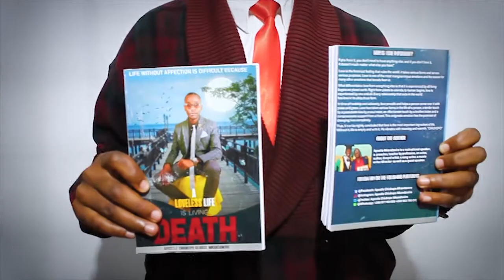Shimwililili by Chiukepo Mkandawire (2021 official video)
He is the God who lives forever, he is eternal, Shimwililili.